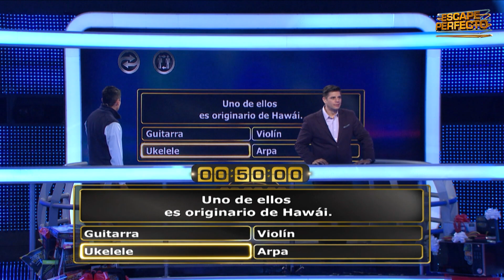Ringo y Mariana se arriesgan a ir por el premio mayor | Temporada 2 | Escape Perfecto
Ringo y Mariana llegan al área del escape seguro y tienen la oportunidad de retirarse con todos los premios que han conseguido. Pero, los cuñados están decididos a llevarse el carro a casa.

¡Nuevos episodios todos los días en Sony One Competencias y Samsung TV Plus!

Escape Perfecto:
Es el popular game show mexicano, donde parejas se someten a retos para atrapar premios dentro de una jaula en una carrera contra el tiempo.